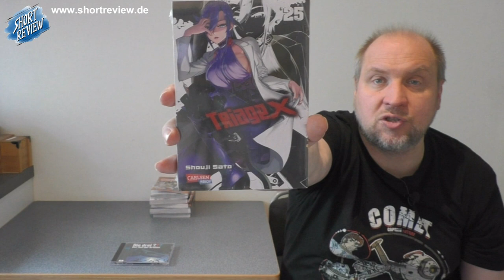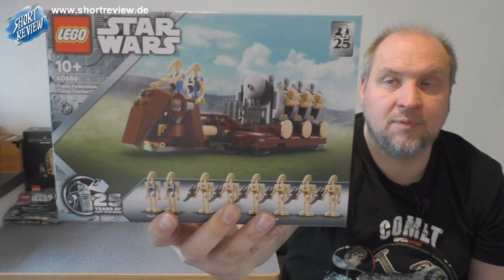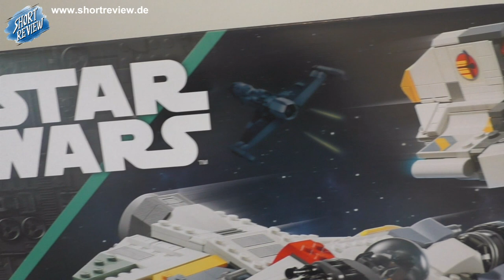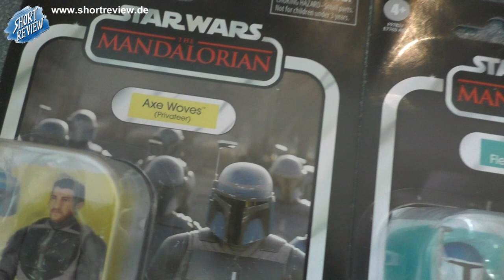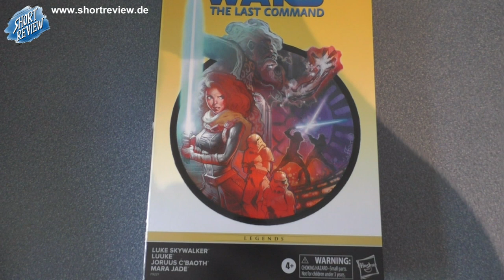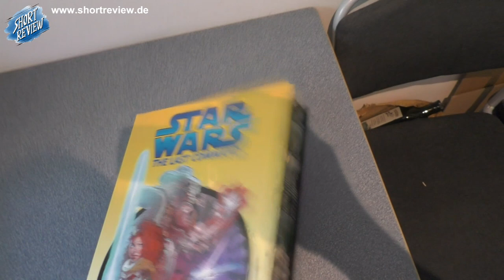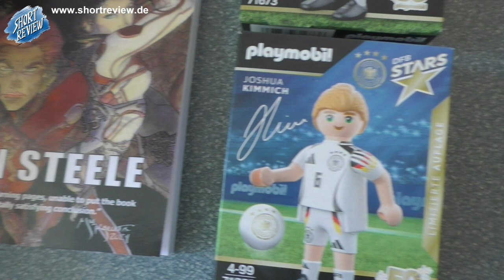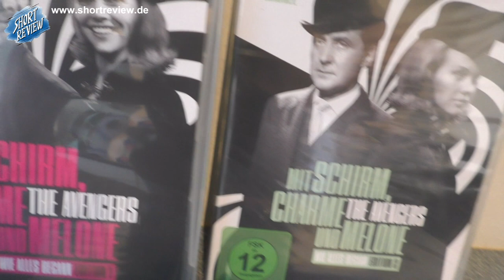Es war einmal in einer ... Sammlung ... Meine Neuen PICK UP's - August 2024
Viel Spaß ...

SHORTREVIEW